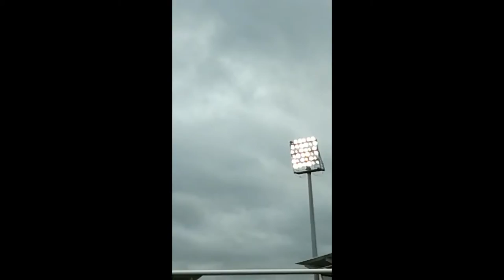Ulster Rugby vs Glasgow Warriors Vlog